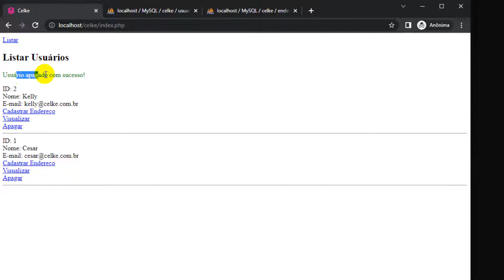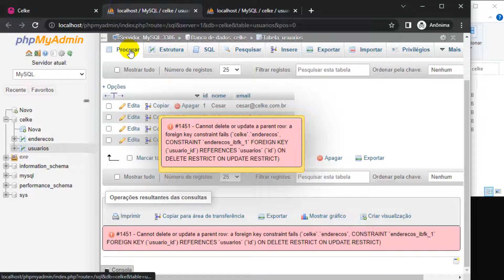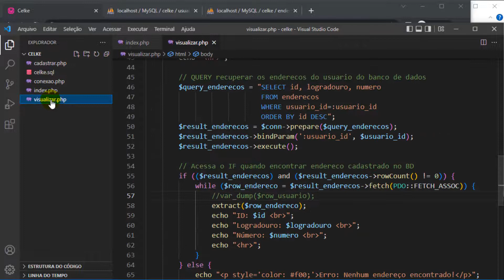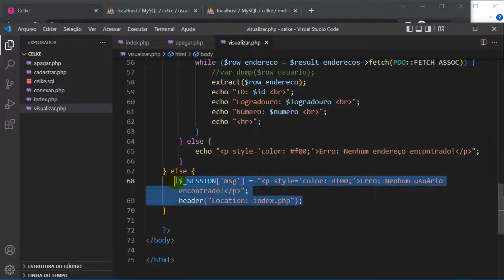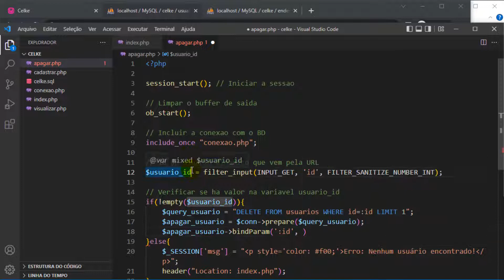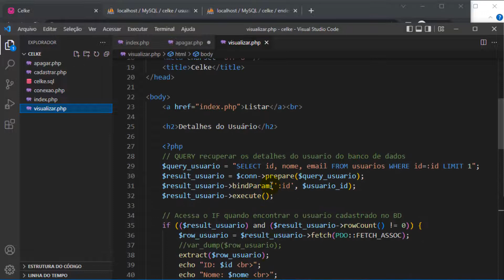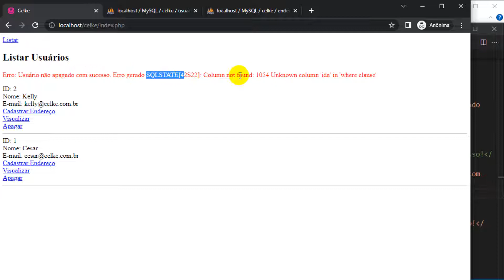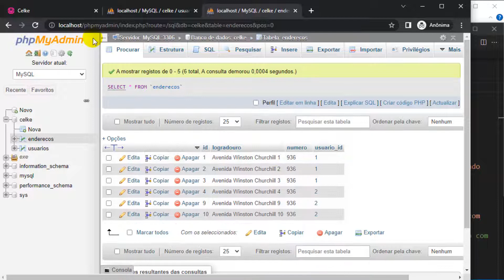Como apagar em duas tabelas com cascade com PHP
Neste tutorial será apresentado como apagar em duas tabelas com cascade com PHP.
Primeiro será apresentado como excluir registro no banco de dados.
Em seguida é apresentado como apagar registros em duas tabelas com PHP e PDO.
Para finalizar será apresentado como usar o cascade para apagar registro em duas tabelas com SQL.